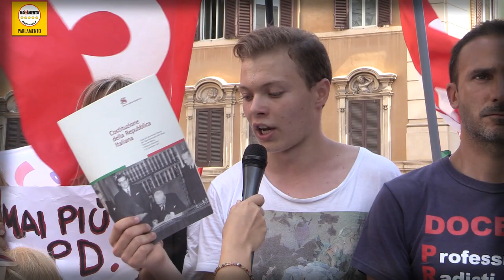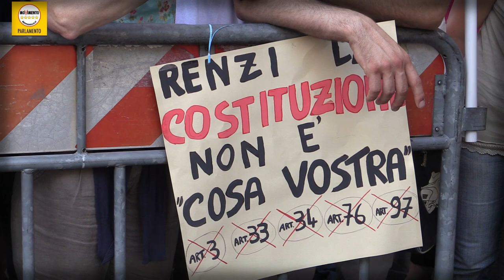NO a questa riforma che uccide definitivamente la scuola pubblica